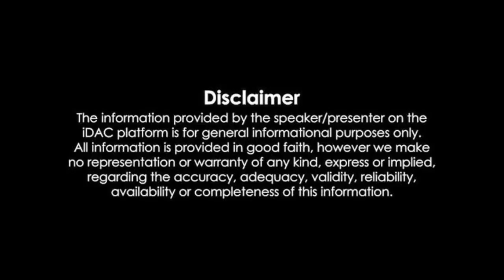మీ ఓటు అనే ఆయుధంతో ఈ రాక్షస ప్రభుత్వాన్ని దించేయాలి... Nara Bhuvaneswari | Chandrababu Nomination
మీ ఓటు అనే ఆయుధంతో ఈ రాక్షస ప్రభుత్వాన్ని దించేయాలి...